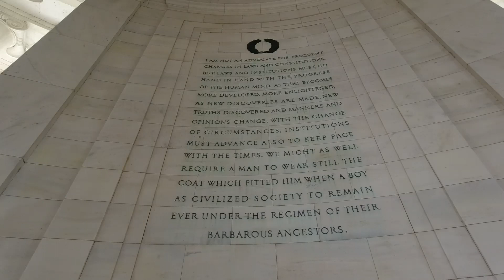Weltreise-Vlog #73 // Washington D.C.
Wir sind wieder in den USA – schon das zweite Mal auf unserer Weltreise. Diesmal sind wir an der Ostküste unterwegs. Erster Halt: Washington D.C., Hauptstadt der USA. Wir sind wieder mal viiiiiiel gelaufen, waren unterwegs zwischen dem Weißen Haus, dem Capitol, dem Washington Monument und dem Lincoln Memorial. Wir waren im Museum, auf dem Eastern Market und am The Wharf. Krass, was man in vier Tagen alles schaffen kann. 😅